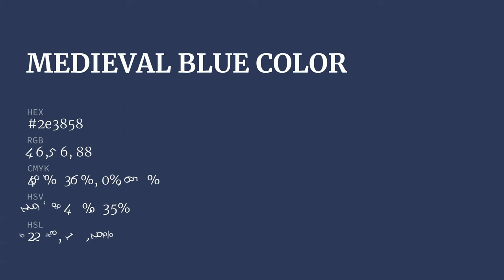Medieval Blue color 2e3858 hex color - Blue color - Warm color 2e3858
What color is Medieval Blue ? 2e3858 hex color - Blue color - Warm color 2e3858

Hex 2e3858 Color Code is also known as Medieval Blue color.